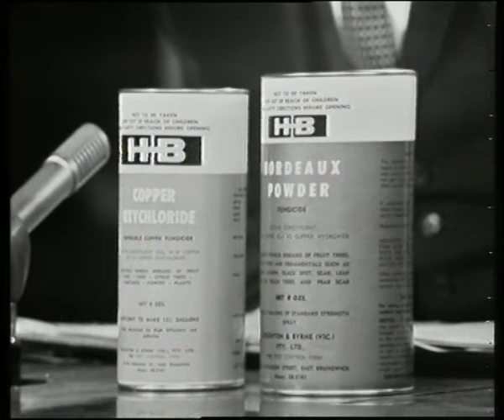50 YEARS OF TV-SWINGING SIXTIES Excerpt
A captivating window into an era, 50 Years of Television – The Swinging Sixties continues the story and explores some of the great moments in Australian television history. Ten years in and counting, this program begins with Brian Henderson’s level-headed assessment that despite the cynics “TV is here to stay.”

Indeed it did and this insightful program features more from the GTV9 vault, covering the 1960s in detail from the further adventures of Graham Kennedy’s In Melbourne Tonight to the likes of Bob Rogers, Irishman Dave Allen and the beginnings of The Tonight Show with the ever charismatic Don Lane – featuring the humorous rendition of '76 Trombones’ by Don and Graham from their respective shows in Sydney and Melbourne.

Also exploring the legacy of news coverage, from the first mobile TV unit, featuring respected news anchormen such as Eric Pearce, this program takes in the 60s zeitgeist from the Beatles first arrival to Australia, the threats of Communism, Prime Minister Robert Menzies and the haunting disappearance of Harold Holt. Covering the birth of the morning show, TODAY with Mike Walsh and Project '65, The Tarax Show with Uncle Norman, Why Is It So? with Professor Julius Sumner Miller, It Could Be You with Tommy Hanlon Jr., World Championship Wrestling with Jack Little, New Faces with Bert Newton, the BP Supershow phenomenon and the ever-entertaining music program Bandstand with Brian Henderson, the 1960s are covered in glorious B&W detail.